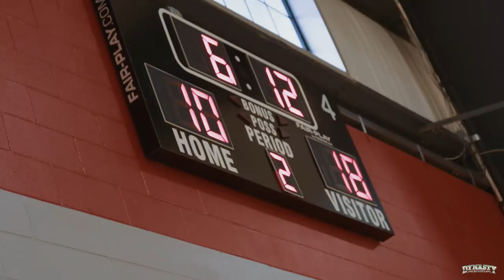“WHO ARE YOU” Emmanuel Maldonado & Simon Wheeler Make 20+ Point COMEBACK!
Emmanuel Maldonado & Simon Wheeler came back while they were down by 20+ points. Simon Wheeler is committed to  IUPUI , and Emmanuel Maldonado is still deciding what he will do after his high school career.